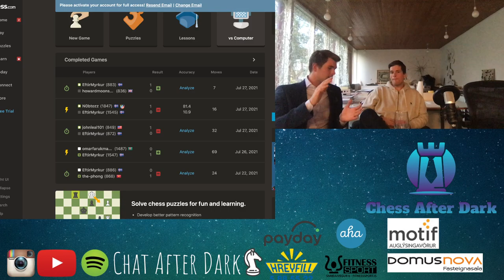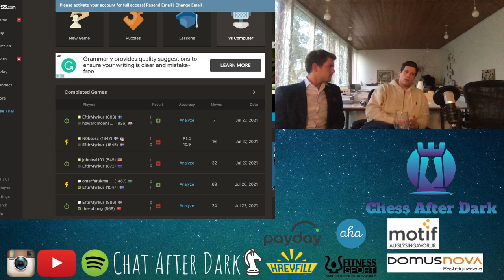Chess After Dark #16 Tómas Þór Þórðarson